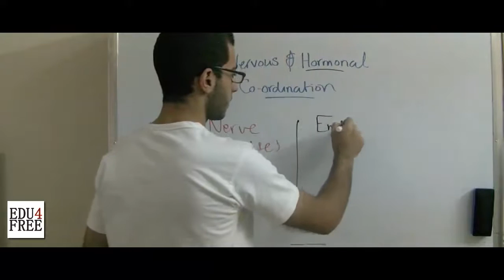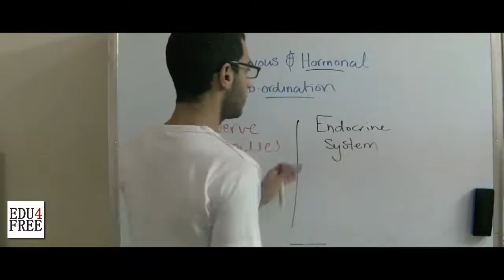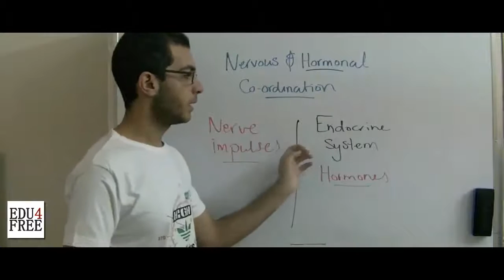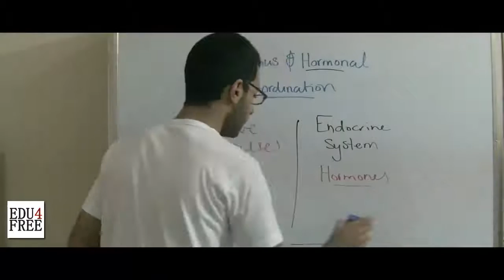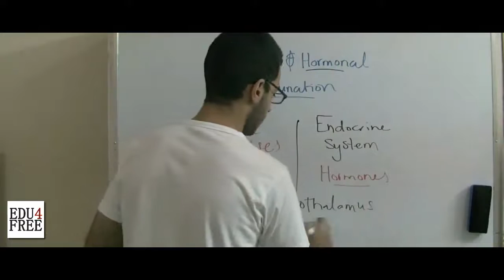Biology - Chapter 5 - Nervous and hormonal coordination - Abdallah Reda el Sayed - عبد الله رضا MD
Youtube.com/RedaMD
Facebook.com/RedaMDarabic
Instagram.com/reda.md.ar

Facebook.com/RedaMDenglish
Instagram.com/reda.md.en